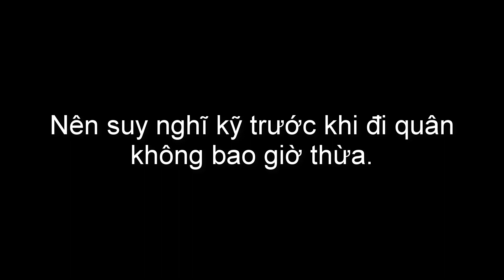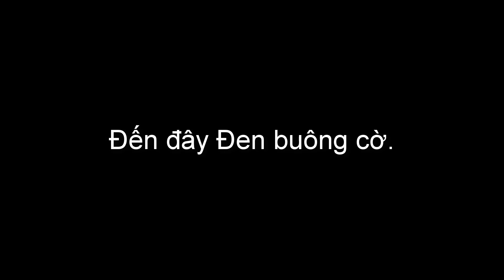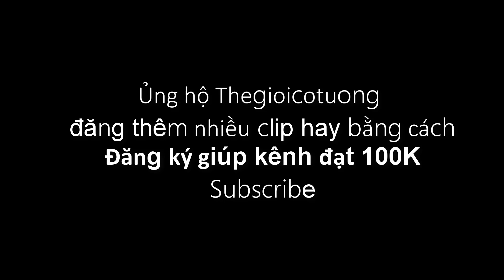Kỳ nghệ đỉnh cao trung cuộc Điều quân tạo thế - nhốt quân mạnh đánh điểm yếu.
Các bạn yêu thích, ủng hộ kênh Thegioicotuong.net, đăng ký ngay